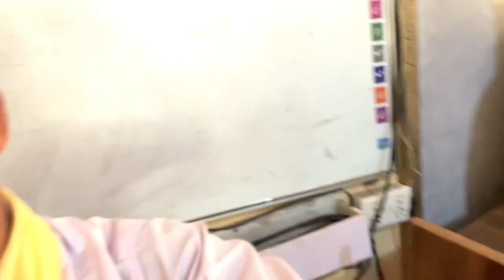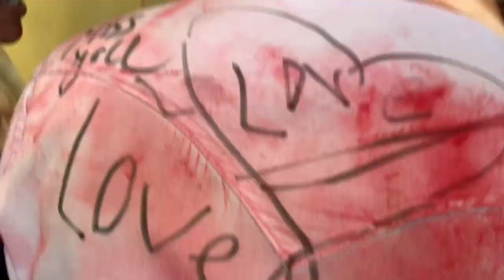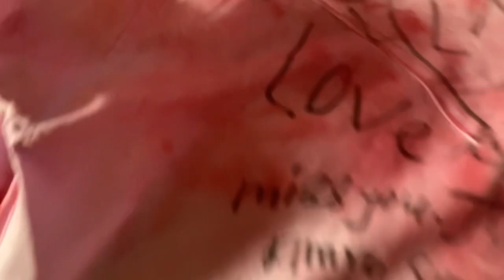Finally School life bata Bidai Leyo😌🥰 ￼farewell arbin comedy ￼trend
Hello its me Arbin Lama😇
I am from Lalbandi sarlahi😘
Intress [Dance]♥

i hope you all are entertaining on my Channel
Win money by playing Online Games  💸 USE my promo and link to get Bonus upto 14k NPR 💸💰